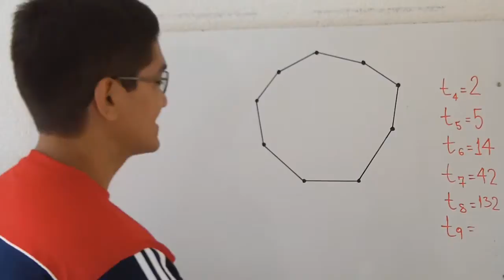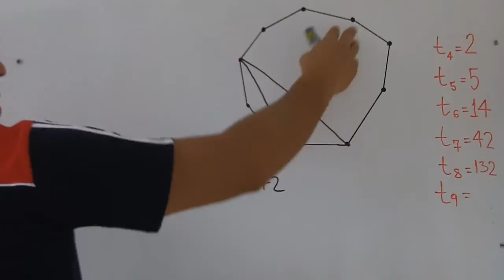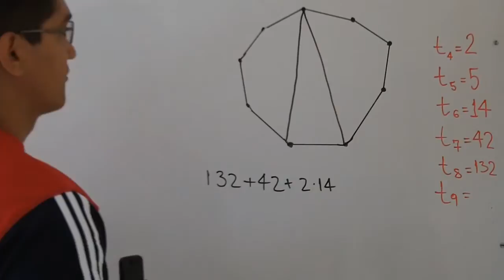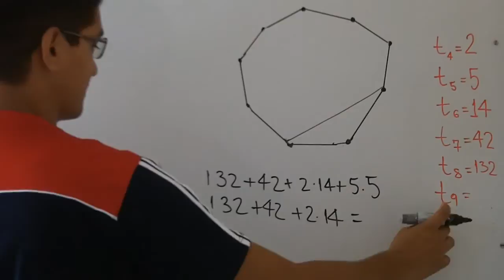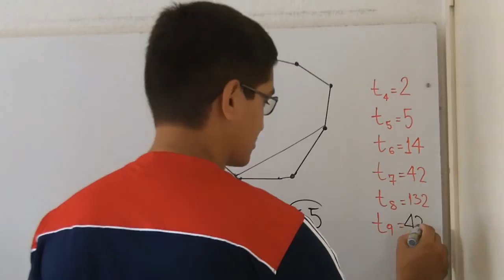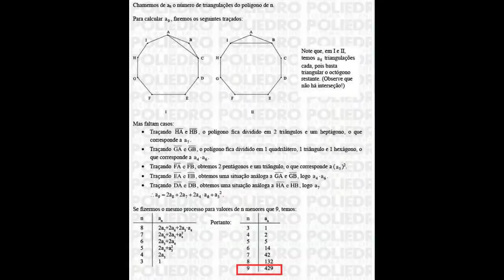Número de Triangulações de um Polígono Convexo [IME 2015, Discursiva, 8ª QUESTÃO]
De quantas maneiras podemos decompor um eneágono convexo em triângulos traçando suas diagonais, de forma
que essas diagonais não se cortem?